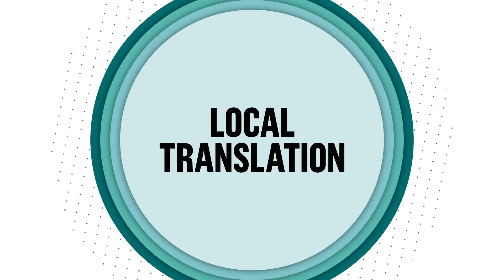Half Double Methodology - Introducing Local Translation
Introducing Local Translation

All elements must be adopted to fit your organization.

Half Double is not a one size fits all approach. That is why we invented Local Translation. Local Translation enables your organization to achieve the benefits of the Half Double elements in a way that suits you, to match with your systems, desired culture and organization.

More information about The Half Double Institute can be found